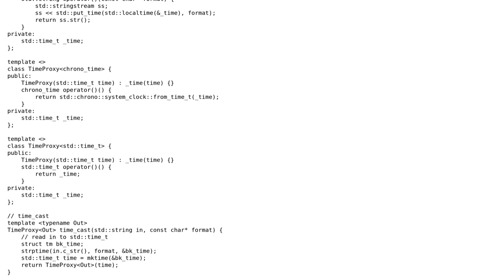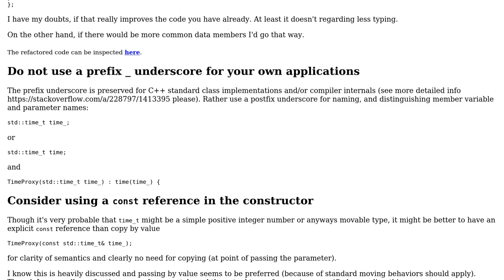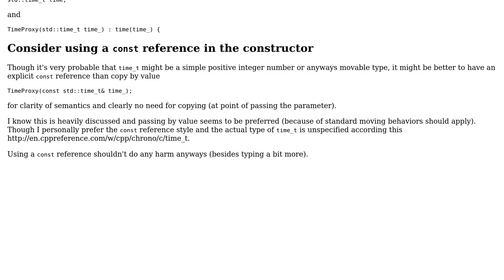Code Review: C++ time types and format conversions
With thanks & praise to God, and with thanks to the many people who have made this project possible! | Content (except music & images) licensed under CC BY-SA | Music | Images & others | With thanks to user ? user Nykakin user Jamal and the Stack Exchange Network Trademarks are property of their respective owners. You are responsible for your own actions.